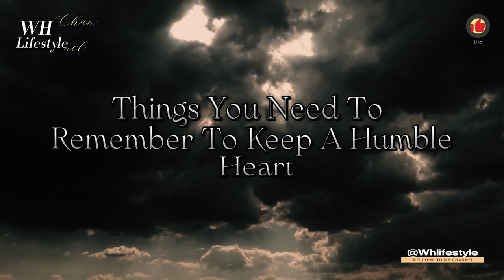It's Better to be Alone Wrong One Remember To Keep A Humble Heart | @Whlifestyle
It's Better to be Alone Wrong One Remember To Keep A Humble Heart

If You Want to Get Useful Information. It Will Be a Matter of Feeling. For Me Your Success Is My Success."
" Change Mindset Make   Life Successful "
Hidden Truth Secrets Psychology Secrets about people